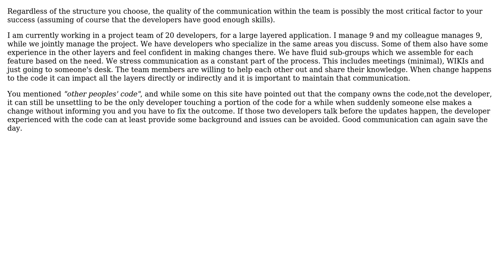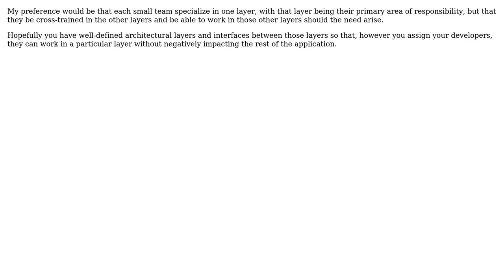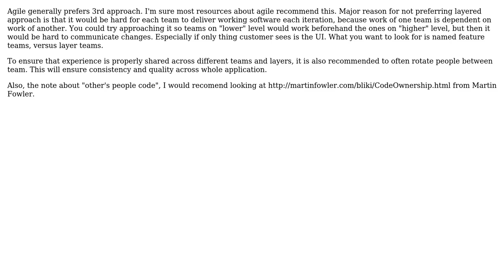Software Engineering: Large teams with layered application (4 Solutions!!)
Software Engineering: Large teams with layered application

With thanks & praise to God, and with thanks to the many people who have made this project possible! | Content (except music & images) licensed under CC BY-SA | Music | Images & others | With thanks to user Robert Harvey user ozz user Nitra user Euphoric user cdkMoose and the Stack Exchange Network Trademarks are property of their respective owners. You are responsible for your own actions.